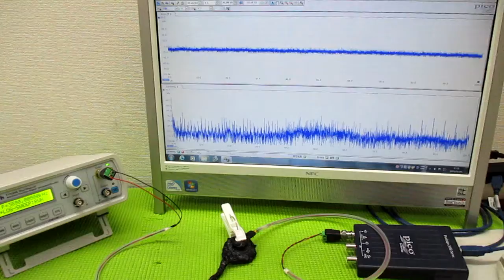メガヘルツの超音波発振制御プローブ